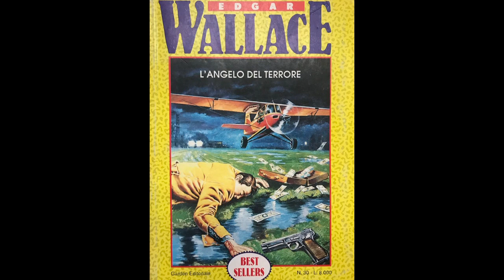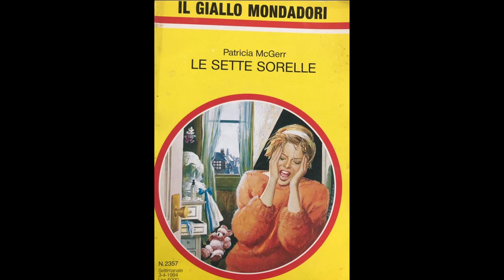Omaggio al Giallo (6)